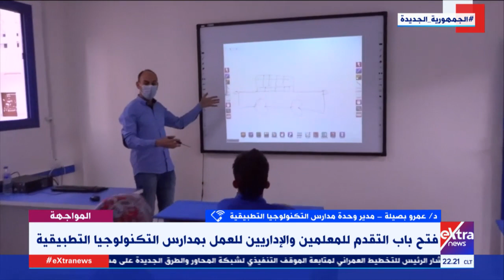د.عمرو بصيلة يوضح كافة تفاصيل فتح باب التقدم للمعلمين والإداريين للعمل بمدارس التكنولوجيا التطبيقية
المواجهة| د. عمرو بصيلة يوضح كافة تفاصيل فتح باب التقدم للمعلمين والإداريين للعمل بمدارس التكنولوجيا التطبيقية

30 أغسطس 2021

ريهام السهلي

 د. عمرو بصيلة